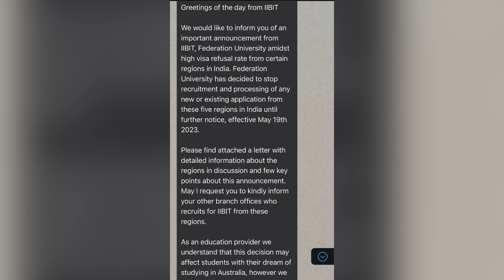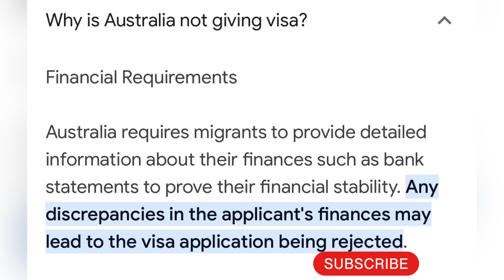Australia visa update 2023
Australia visa update 2023 , Australia bad news for international students
Australia international students
Australian students life
Australia students life
Australia bad news for international students